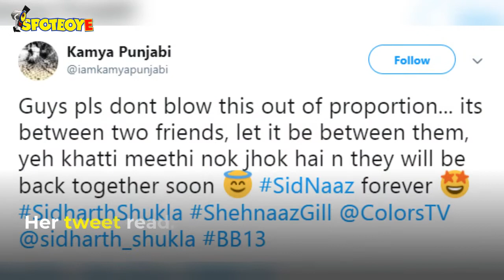Bigg Boss 13: Kamya Panjabi On Sidharth Shukla-Shehnaaz Gill’s Fight | TV | SpotboyE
Last night’s episode of Bigg Boss 13 saw ShehnaazGill trying to convince SidharthShukla, who was miffed with her. Now, KamyaPanjabi stans for SidNaaz and asks fans to not blow this out of proportion and that they’ll be back together soon